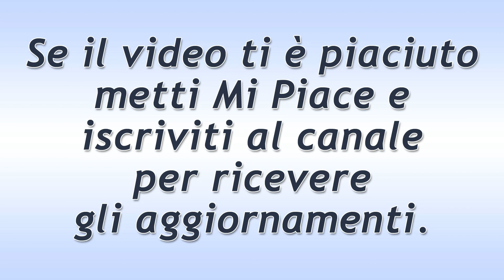Tempesta d'Amore Puntata del 23 Maggio 2019! I Consigli di Hildegard a Tina!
empesta d'Amore trama puntata di oggi giovedì 23 Maggio 2019!
Tina segue il consiglio di Hildegard ed ovvero, redigere una lista di tutti i difetti di Robert Saalfeld per dimenticarlo il prima possibile. E continua imperterrita con il suo dettagliato elenco.